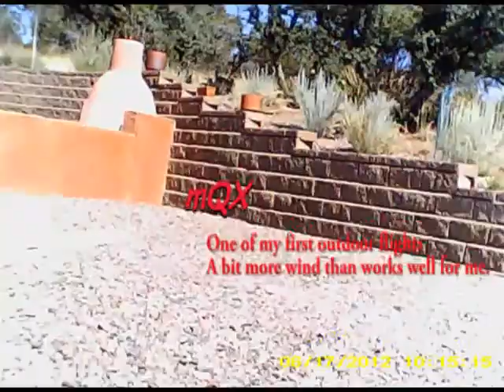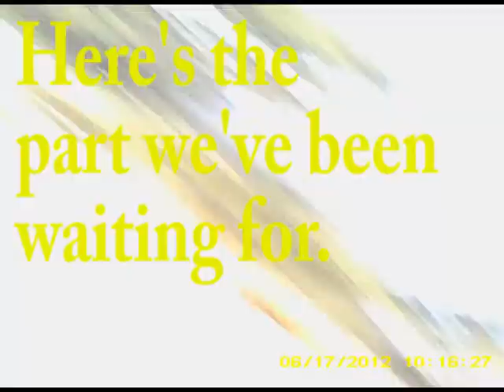Blade mQX Crash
It's so nice to crash this little quad. It Bounces! Even the keychain
cam survived.